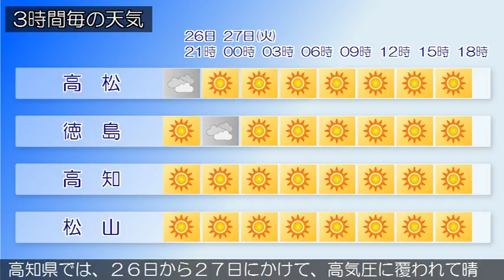2018/02/26 四国地方の天気予報 夕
四国地方は、高気圧に覆われて概ね晴れています。香川県は、２７日は、引き続き、高気圧に覆われて晴れる見込みです。愛媛県は、２７日は、引き続き、高気圧に覆われて晴れる見込みです。徳島県は、２７日は、引き続き、高気圧に覆われて晴れる見込みです。高知県では、２６日から２７日にかけて、高気圧に覆われて晴れるでしょう。